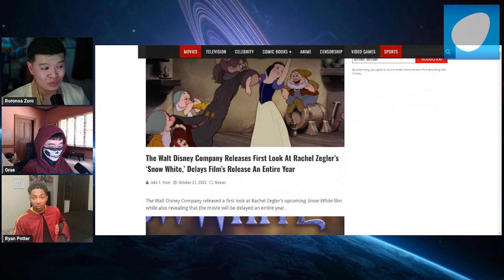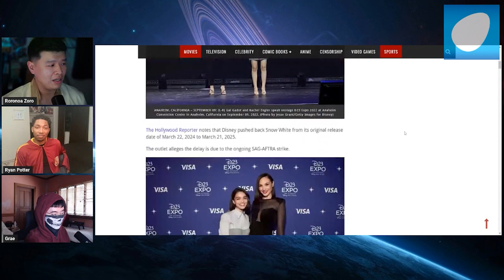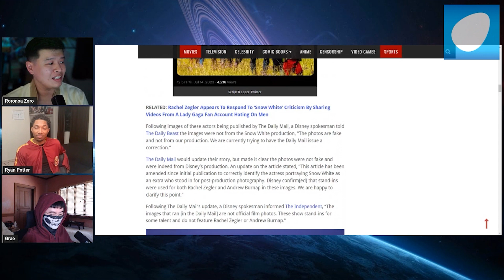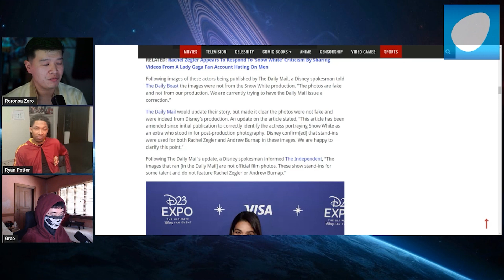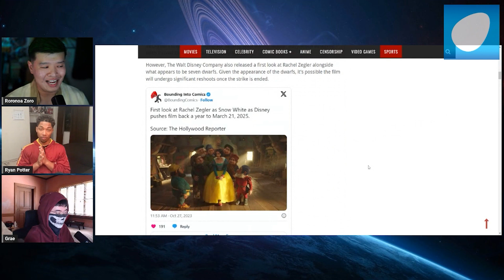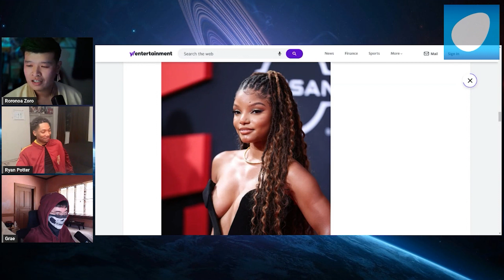Disney's Latest Live Action DISASTER Snow White gets DELAYED by Another Year! Is It CANCELED?!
Disney's Live Action Snow White suffers another setback. The movie gets pushed back all the way to 2025! Despite this unmitigated disaster, Disney chooses to walk the disastrous path they are taking. Will they replace Rachel Zegler or will the show be outright cancelled?